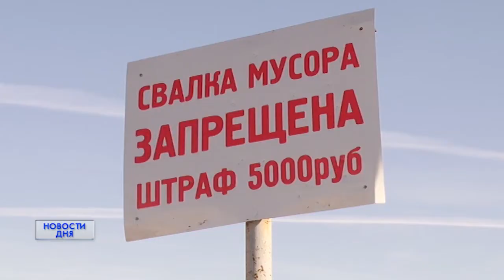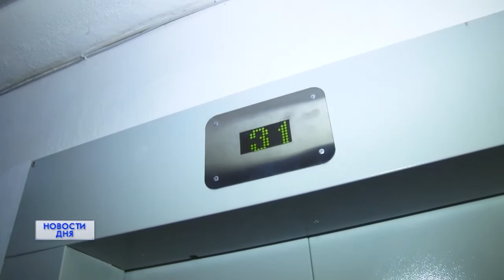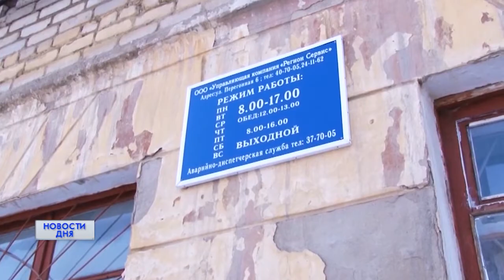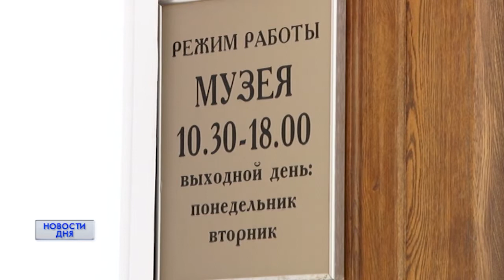НОВОСТИ ДНЯ 09:00 15.02.19.